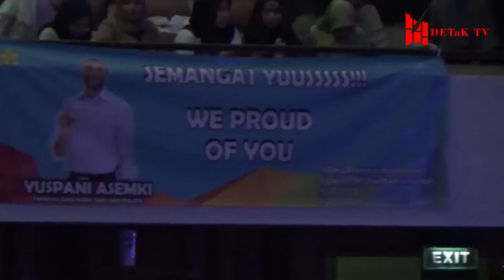DETaK TV - PELANTIKAN DUTA BACA UNSYIAH 2019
Saluran resmi DETaK TV Unit Kegiatan Mahasiswa Universitas Syiah Kuala, Banda Aceh

DETaK Lebih kritis dari yang Anda duga
SK Rektor: No. 116 Tahun 1995

Portal Berita Kampus | Demokratis Edukatif dan Komunikatif | DETaK